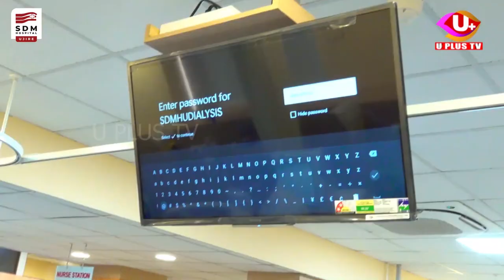DR.D VEERENDRA HEGGADE - ಧರ್ಮಸ್ಥಳ ಸಾಮೂಹಿಕ ವಿವಾಹದಲ್ಲಿ 60 ಜೋಡಿ ಅಂತರ್ಜಾತಿ ವಿವಾಹ ||UPLUS TV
ಧರ್ಮಸ್ಥಳ ಸಾಮೂಹಿಕ ವಿವಾಹದಲ್ಲಿ 60 ಜೋಡಿ ಅಂತರ್ಜಾತಿ ವಿವಾಹ
 - ಪೂಜ್ಯ ಡಾಕ್ಟರ್ ಡಿ ವೀರೇಂದ್ರ ಹೆಗ್ಗಡೆ